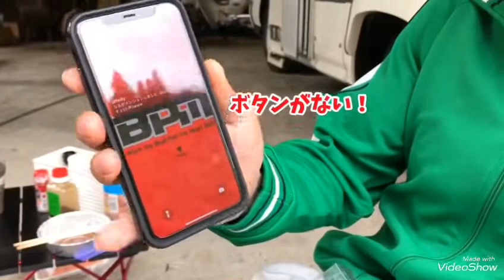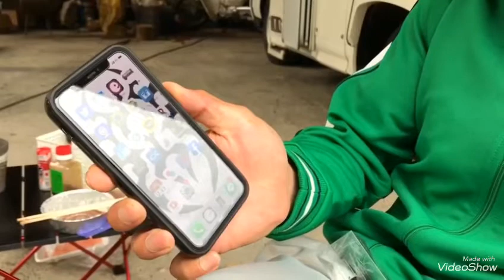【男子会・かっぽ鶏・息子のiPhone】仕事から帰ると男子会が・・😄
日曜日の昼下がり！仕事から帰ると旦那さんと息子が男子会をしていました^o^
かっぽ鶏を自作した工程は、また次回の動画で紹介したいと思います😊